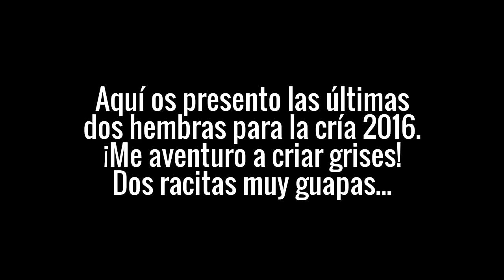Nuevas hembras para la temporada. NOVEDADES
Vídeo de mis dos nuevas hembras de canario Raza Española para la temporada 2016. Mi objetivo es criar una línea de grises y trabajar con ellos hasta conseguir una línea propia renovando sangres y haciendo cruces seleccionados. A parte os adelanto algunas novedades.